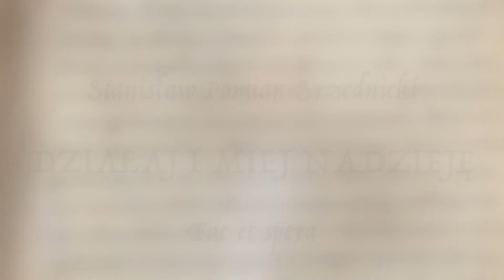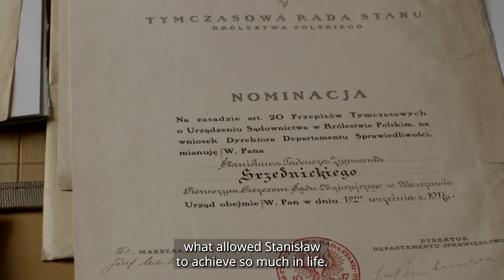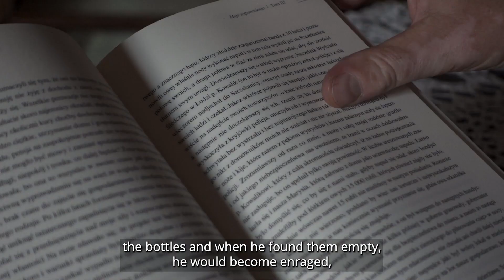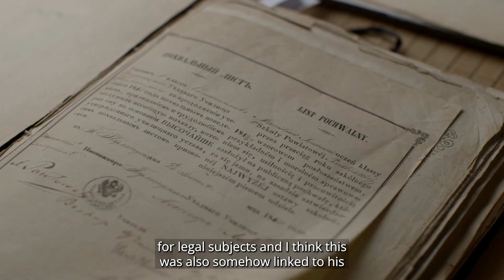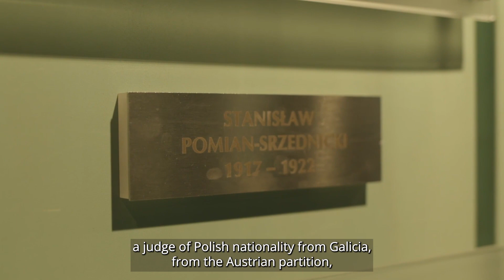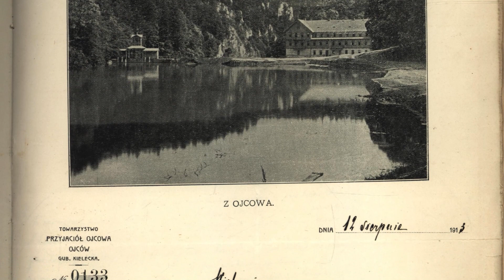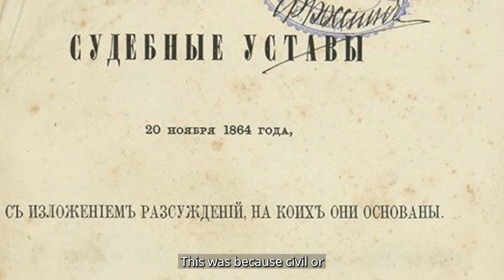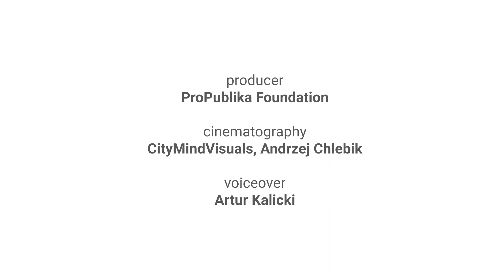Pomian Srzednicki EN